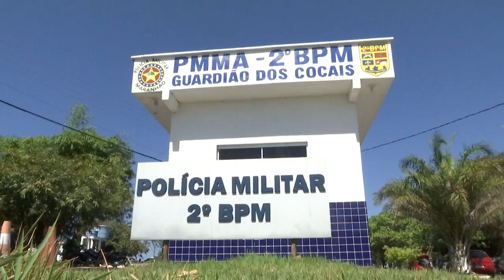Presa dupla acusada de assaltar padre e funcionária da paróquia